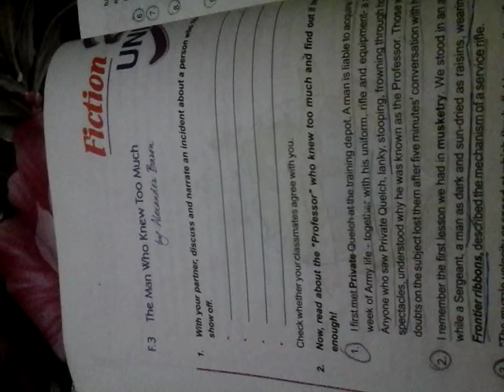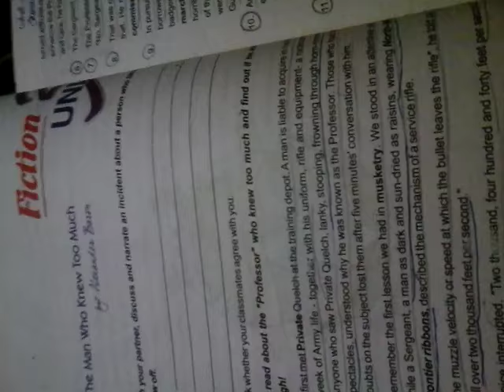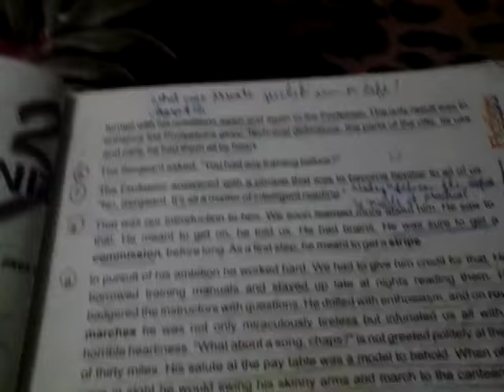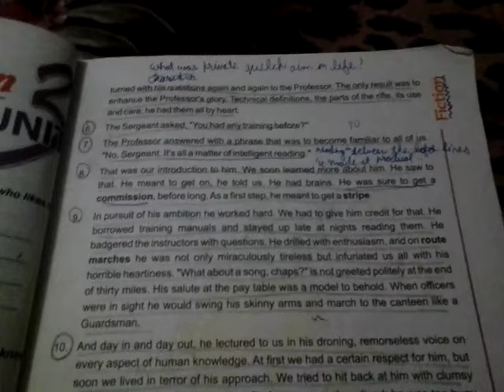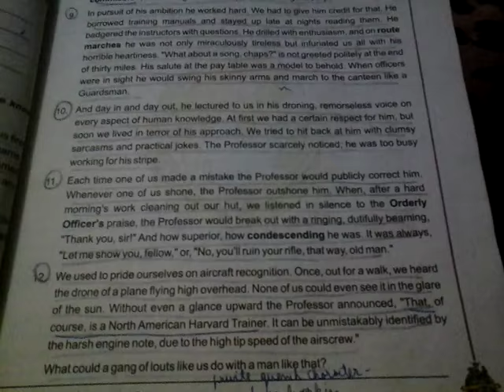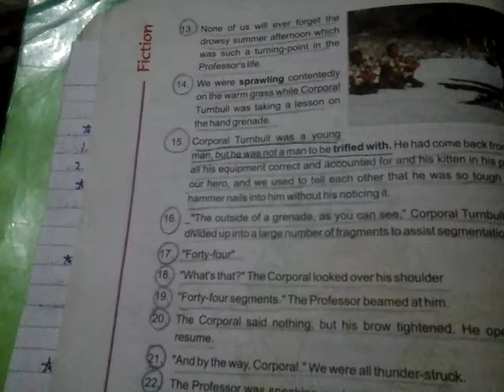english chapter the men who knew too much summary by harshit yadav for class 9